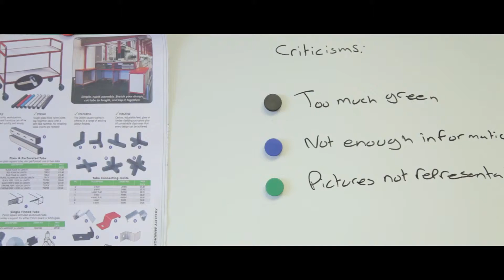Deluxe Whiteboard Starter Pack